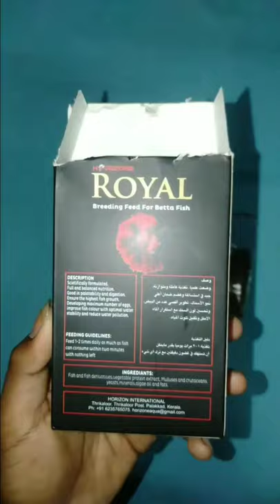Royal breeding feed for betta fish please comment below about betta food feedback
bettafishfood
bettafishfoodmalayalam
bettafishfoodintamil
bettafishfoodbloodworms
bettafishfoodhomemade
bettafishfoodhomemademalayalam
bettafishfoodinhindi
bettafishfoodmakingmalayalam
bettafishfoodartemiamalayalam
bettafishfoodmoinamalayalam